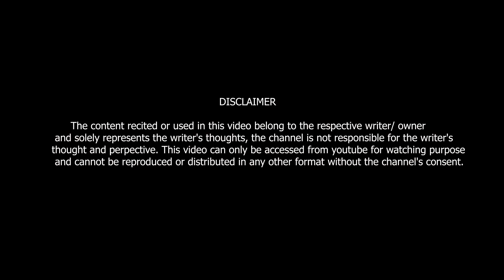MERI KABRA PAR USKI CHUDI TUTE | VIKAS CHOUDHARY | POETRY | G TALKS